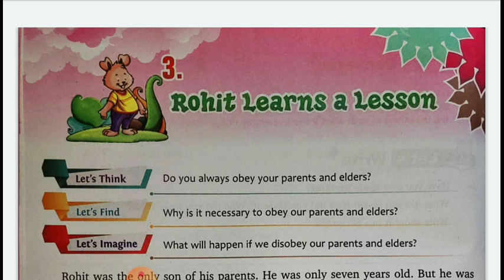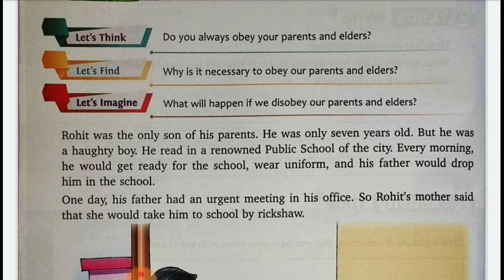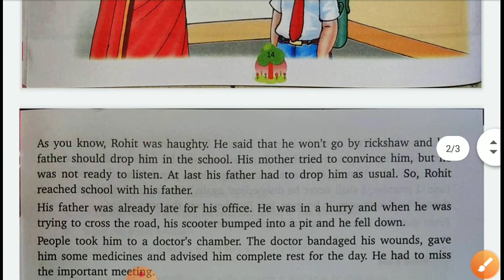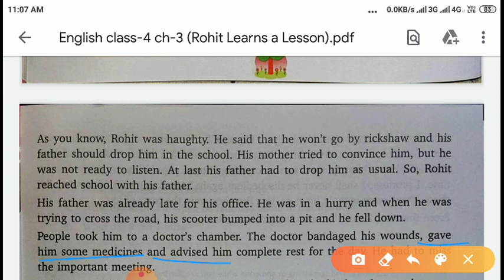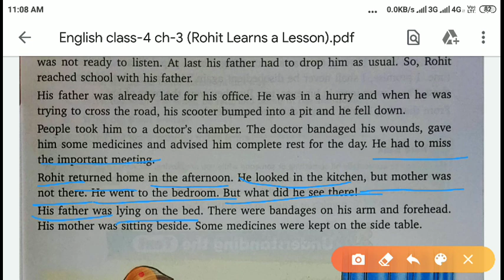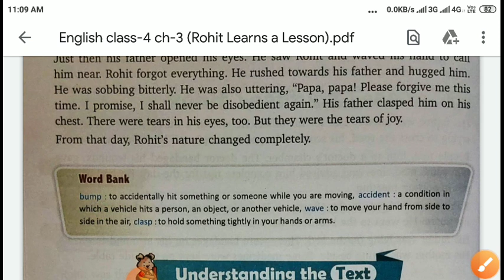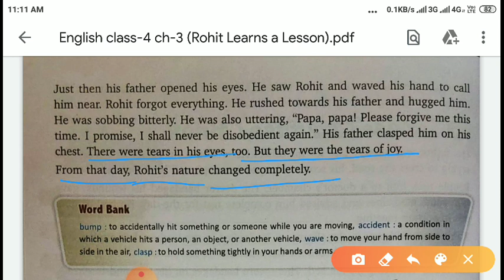English class-4 ch-3 Rohit Learns a Lesson